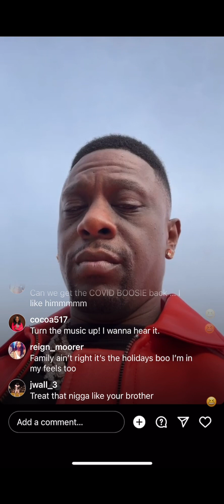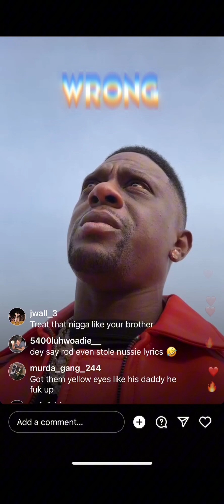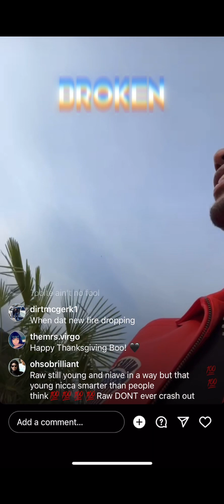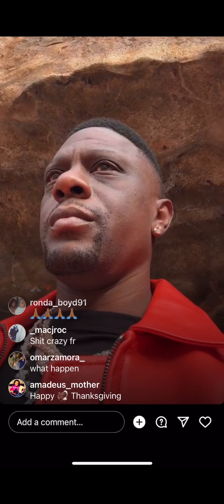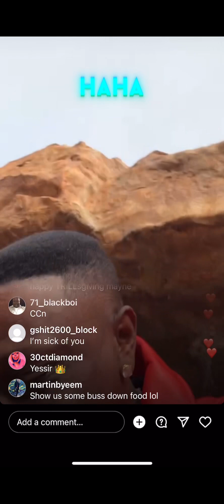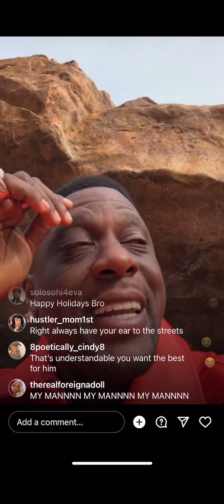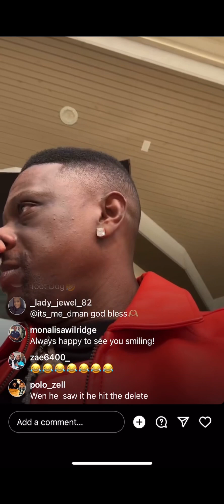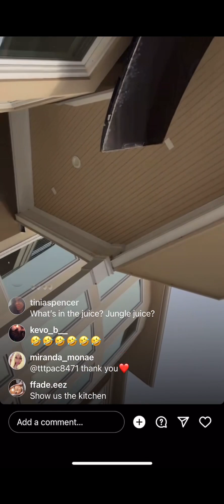Watch Boosie on live discuss how his son tootie have him worried😞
Boosie BadAzz on live talking about how his son have him worried plus he tells his fans not to bring up old stuff like how many bodies he have